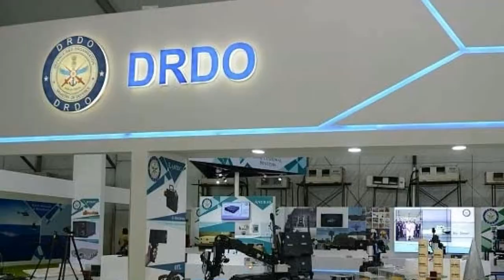US army Predator b drone in Indian army Defence update Tamil Venkat Rajendran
Predator b is also know as mq 9 reaper , it will be very useful to indian army

Predator b drone will be added to indian armed force from america